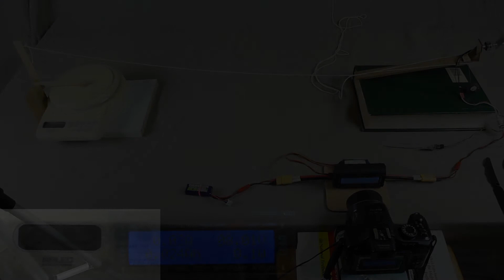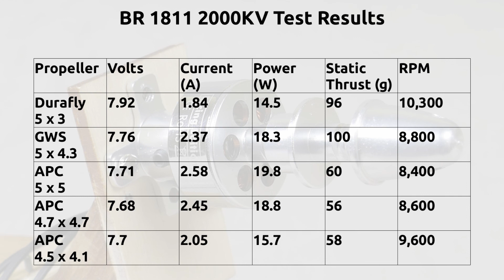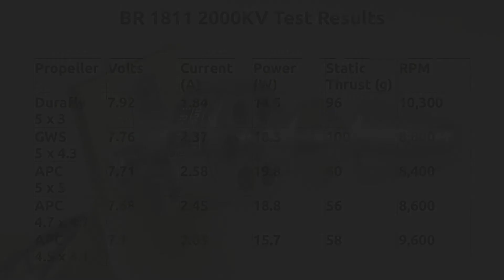BR 1811 2000KV testing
Testing the RaceStar BR 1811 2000KV motor from Banggood.  Tested with five different propellers.  Results of voltage, current, power, static thrust and RPM are in the table at the end of the video.